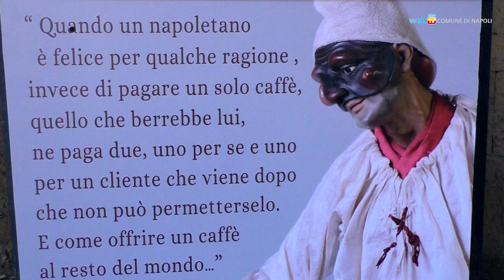Pulcinella al Maschio Angioino celebra il caffè sospeso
Realizzato dal maestro pastoraio Giuseppe Ercolano secondo la tradizione delle figure presepiali, il «Pulcinella del caffè sospeso» è un omaggio all’usanza napoletana di pagare una quota in più al bar per lasciare un caffè a chi non se lo può permettere.